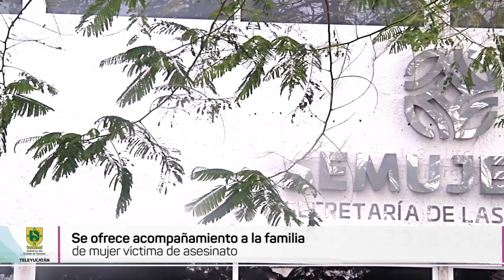Todo el peso de la ley contra asesinos de mujer en Gran San Pedro Cholul | TELE Yucatán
Todo el peso de la ley contra asesinos de mujer ultimada en el fraccionamiento Gran San Pedro Cholul de Mérida